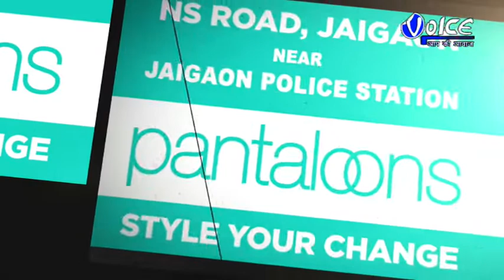এন আর সি ও ক্যাবের বিরুদ্ধে জয়গাঁ ২নং অঞ্চল তৃণমূল কংগ্রেসের পক্ষ থেকে অবস্থান বিক্ষোভ করা হয়